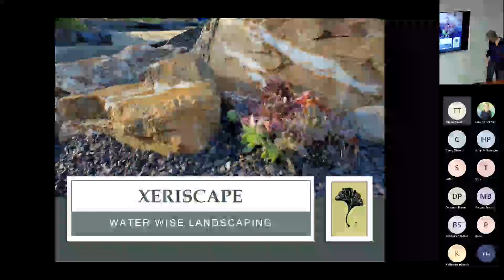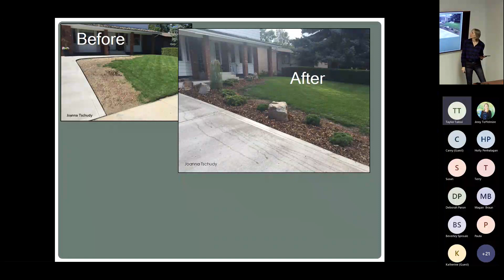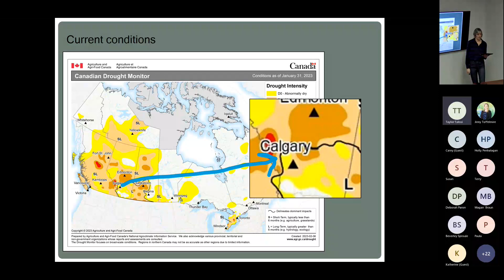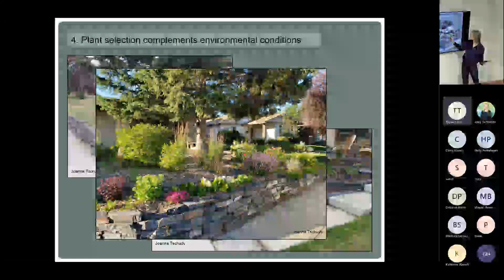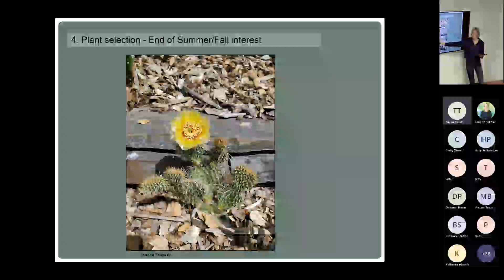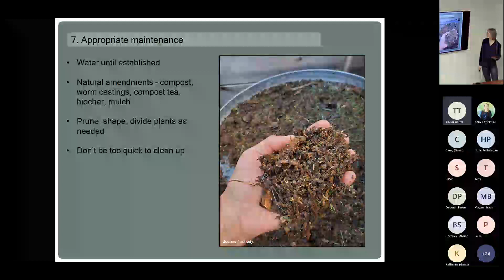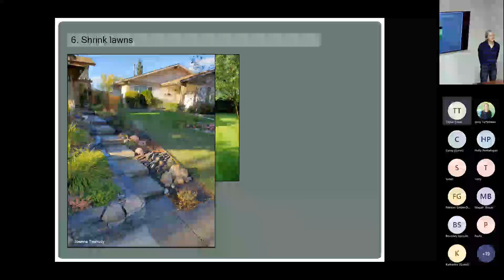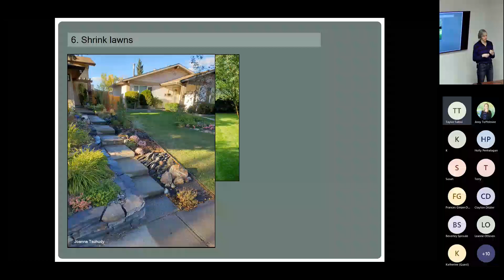Xeriscaping and Waterwise Gardening [a Green Living Workshop]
The word ‘xeriscape’ might bring a picture of a desert-like landscape or a rock garden to mind, but a xeriscape landscape can be beautiful, lush, and green. Want to learn more about this sustainable, low maintenance, water-smart landscaping style? This month, experience the beauty and diversity of xeriscaping!

Okotoks can be a tough place to garden - heavy clay soils, short growing season, cold nights, midsummer hailstorms, sporadic rainfall, hungry wildlife - these are just some of the challenges unique to our high and dry climate. Xeriscaping and water-wise gardening bring solutions and balance. Learn what methods work best and how to implement resourceful planning and resilient design to ensure your green spaces are adapting and thriving!